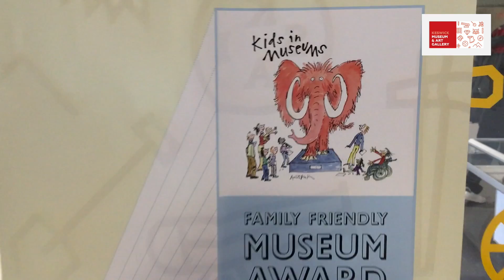Keswick Museum short promotional film